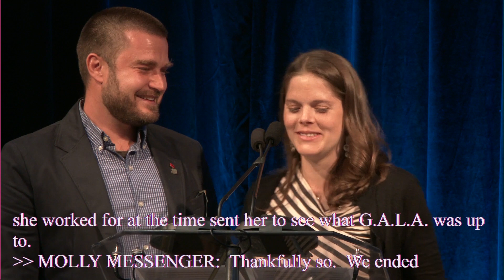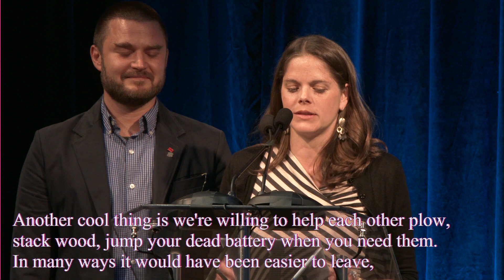Josh Arnold and Molly Messenger: Building community where you are